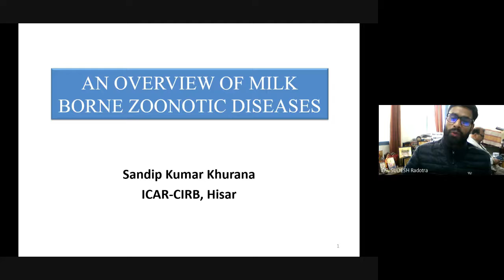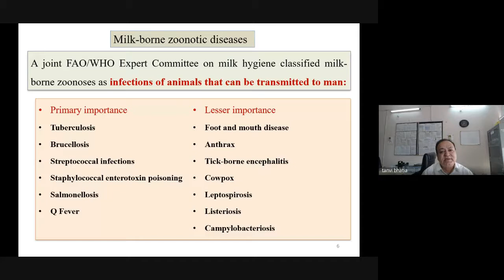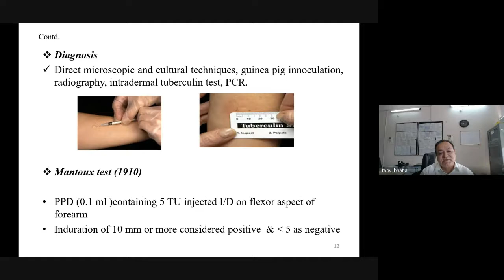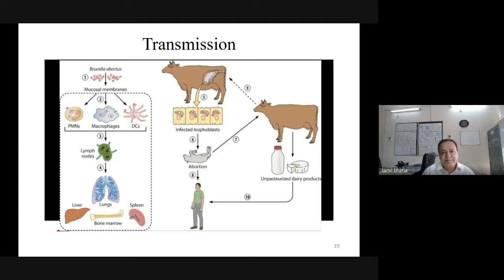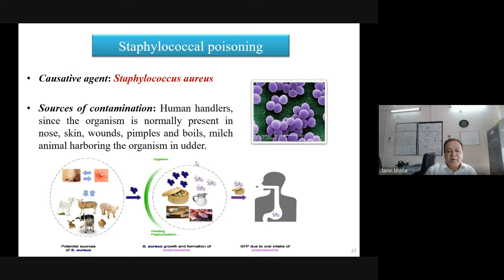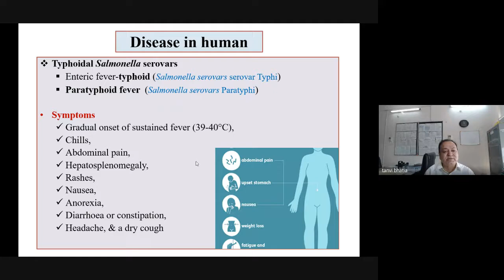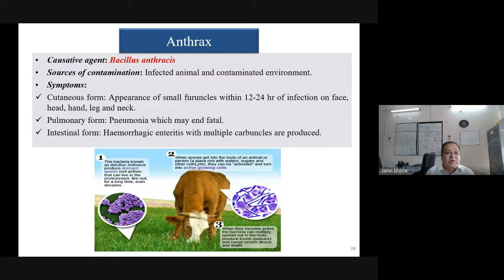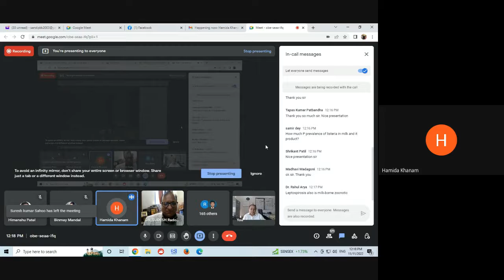“An Overview of Milk Borne Zoonotic Diseases”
Dr.  S K Khurana
Principal  Scientist
ICAR-Central Institute for Research on  Buffaloes,
Hissar (Haryana)